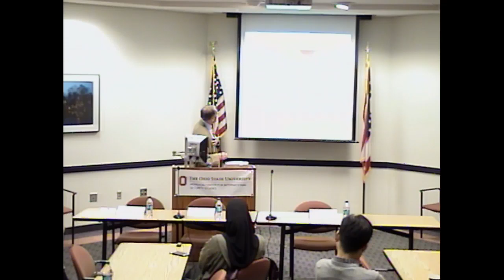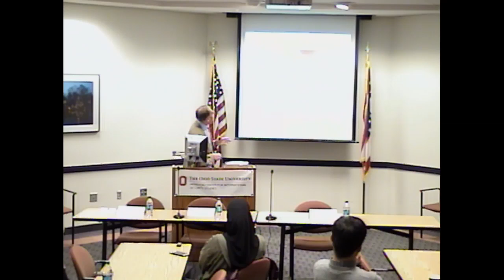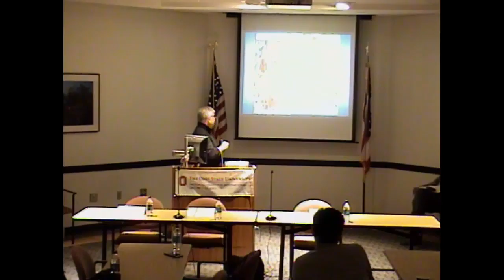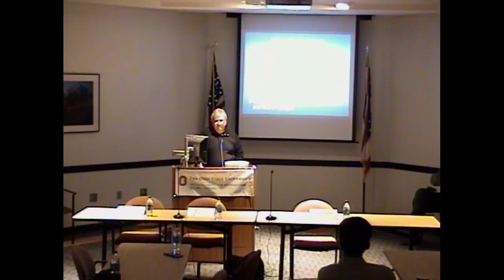Symposium on Syria and Afghanistan: Part II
February 7, 2018 - From 1979 to 1989, Soviets occupied Afghanistan to prevent its client state form collapsing. Currently Russia is treating Syria as a client state in some similar ways. Afghanistan remains a struggling democracy, often falling into "failed state" category since that time. The Syrian state - perhaps even worse - is currently almost nonexistent in terms of functional centralized institutions.